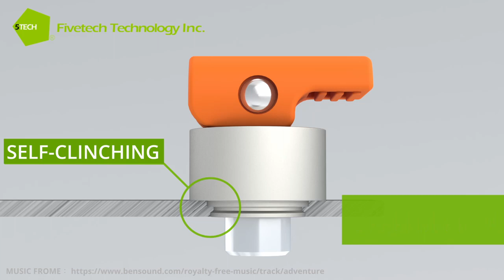Fivetech—Mini Latch Lock Apply To Solar Panels